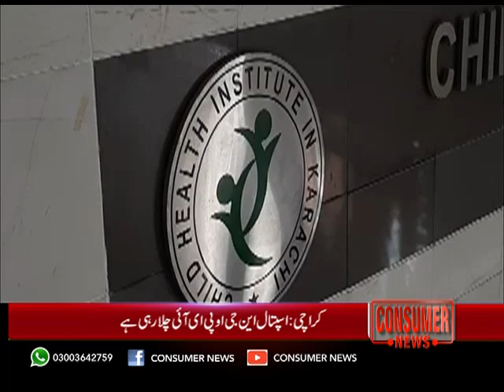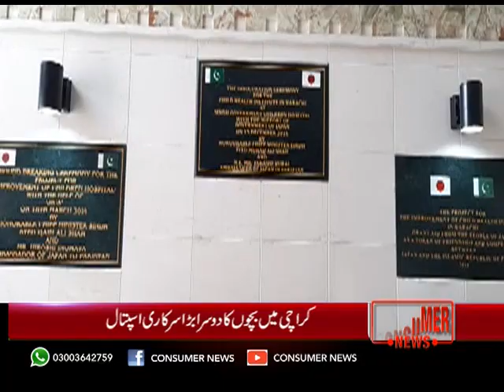کراچی میں بچوں کا مفت اسپتال Do you know about second major Free Children Hospital of Karachi?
Sindh Government Children Hospital North Nazimabad (Nagan Chowrangi) is providing all facilities free of cost under able leadership of Dr. Muhammad Taufiq, CEO from Poverty Eradication Initiative (PEI) as it is run and managed by this NGO with financial support of Health Department, Government of Sindh.